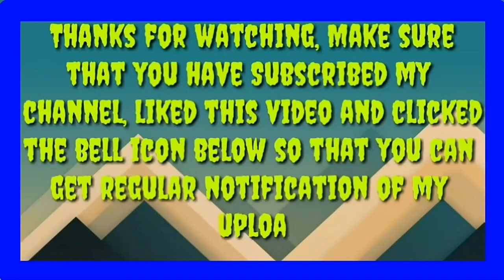झटपट बनणारा कुरकुरीत पातळ पोह्यांचा चिवडा Poha Chivda Diwali Special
Shila's recipe

Hey there! Its great to have delicious food every day, and for that, you would require
a good recipe for making tasty dishes, so yes! you came to the right place, on my
channel you can watch all kind of Veg recipes!

Spicy
Sweet
sour
Sweet & Spicy
Sweet & Sour
Crunchy & Crispy

and many more kind of recipes!

1)
Video Link:    • Markvard - Dreams (Vlog No Copyright ...

2)
Video Link:    • Lichu - Backpack (Vlog No Copyright M...

As I said you before, you came to the right place!
and LIKE the video for more such delicious recipes.